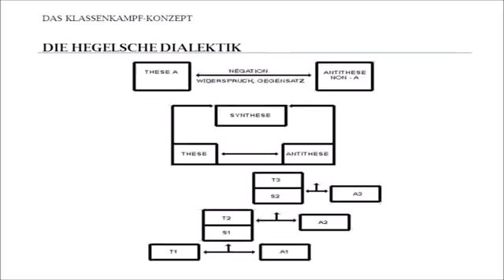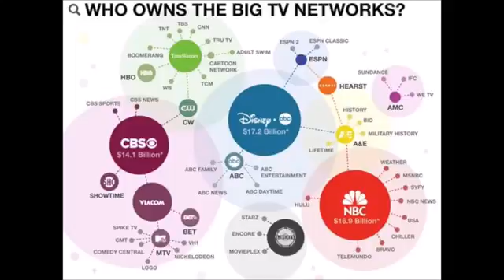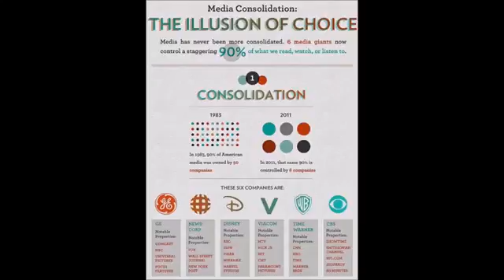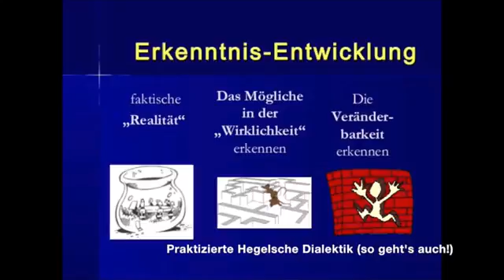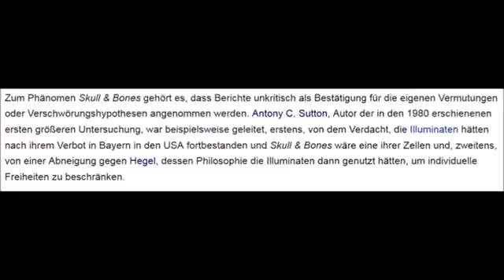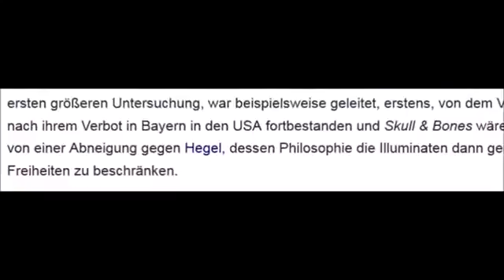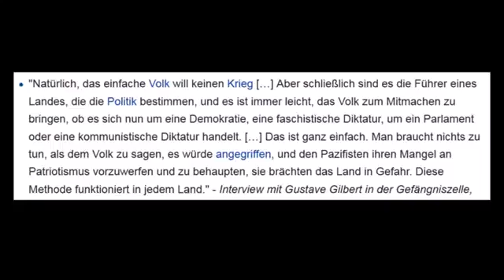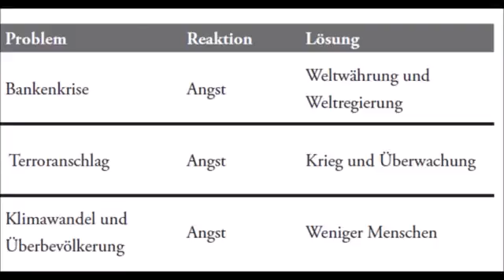Aber Angela Merkel denkt nicht Platons and Hegels These Antithese Synthese Leitfaden der NWO